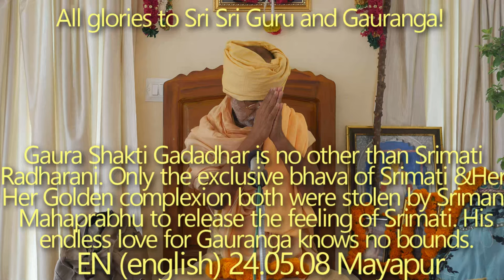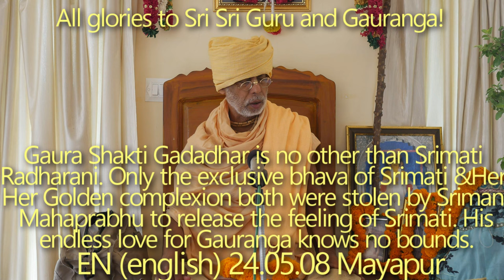SBru240508 Гаура Шакти Гададхар — не кто иной, как Шримати Радхарани. Шриман Махапрабху украл уникал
Шриман Махапрабху украл уникальную бхаву Шримати Радхарани и золотистый цвет Ее лица, чтобы пережить чувства Шримати. Бесконечная любовь Гададхара Пандита к Гауранге не знает границ.  Авирбхав титхи.